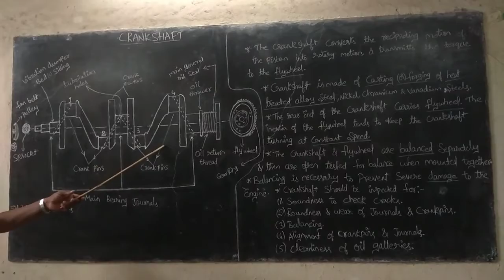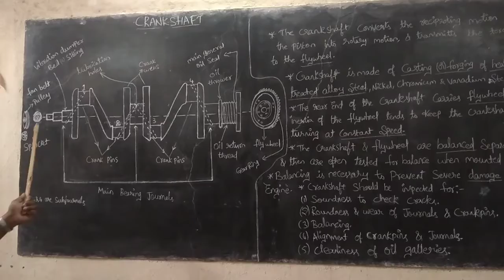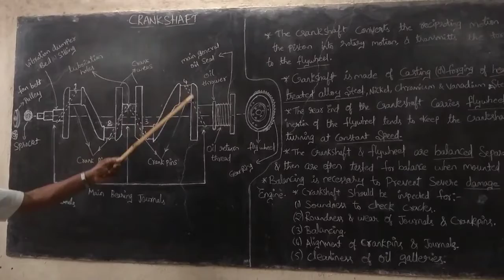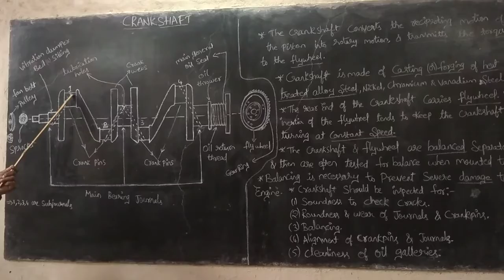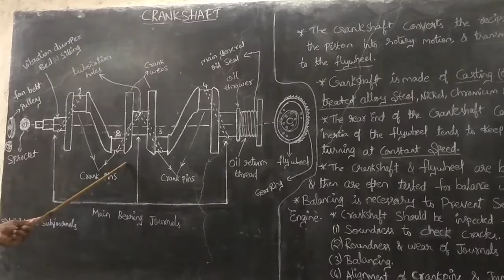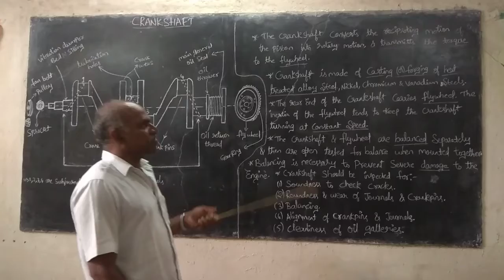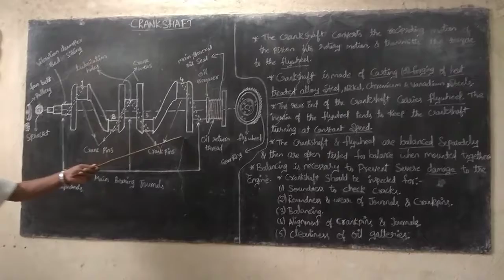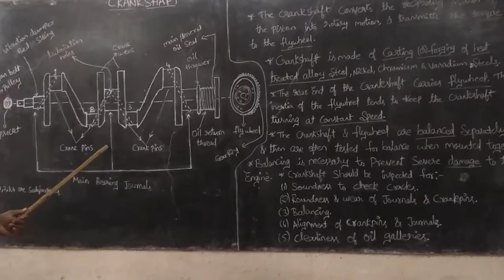క్రాంక్ షాఫ్ట్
హీట్ ఎనర్జీని మెకానికా ఎనర్జీగా మారుస్తుంది
క్రాంక్ షాఫ్ట్ తప్పనిసరిగా అంతర్గత దహన యంత్రం యొక్క వెన్నెముక. ఇంజిన్ యొక్క సరైన ఆపరేషన్ కోసం క్రాంక్ షాఫ్ట్ బాధ్యత వహిస్తుంది మరియు సరళ కదలికను భ్రమణ చలనంగా మారుస్తుంది. క్రాంక్ షాఫ్ట్‌లు చాలా ఎక్కువ అలసట శక్తిని కలిగి ఉండాలి మరియు సుదీర్ఘ సేవా జీవితాన్ని నిర్ధారించడానికి నిరోధకతను ధరించాలి.(The crankshaft is essentially the backbone of the internal combustion engine. The crankshaft is responsible for the proper operation of the engine and converting a linear motion to a rotational motion. Crankshafts should have very high fatigue strength and wear resistance to ensure long service life.)